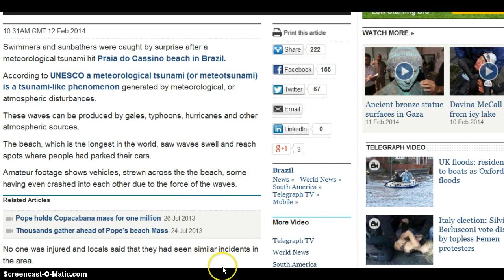Freaky Meteorological Tsunami Tosses Cars at Brazilian Beach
Feb 11, 2014 Meteorological tsunami hits south brazilian beach of Molhes da Barra (Balneario Cassino), Rio Grande, RS.  In close proximity to the southern arm of the Ascension Island Hydroacoustic Data System in mid Atlantic, which possibly could have caused a microwave burst or pulse.